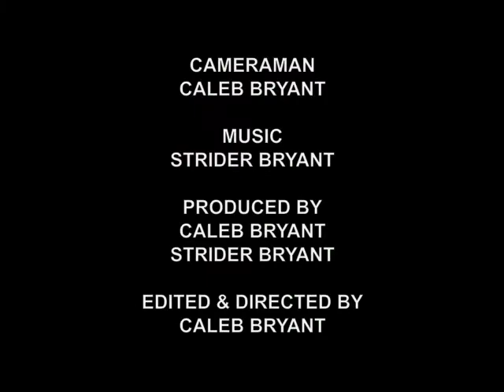Falling Skies: Luciana Carro Interview at MCM London Comic Con May 2014